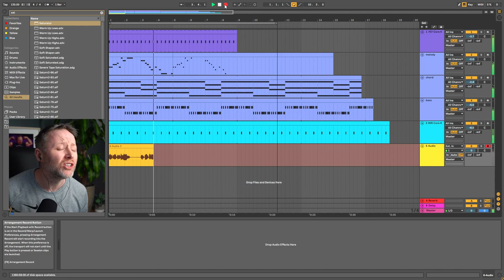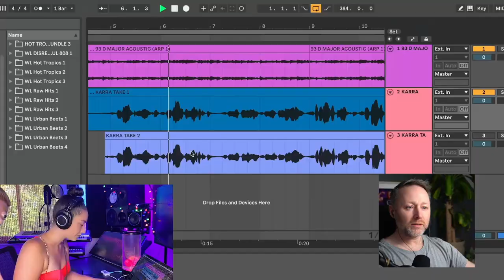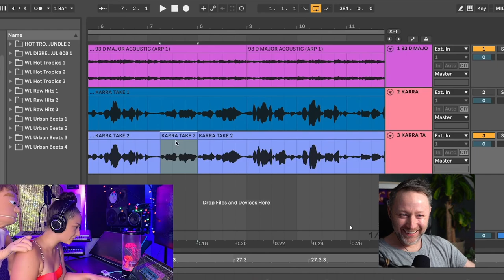Best of Limmy #4, Most Watched Twitch Clips ⏪ Monthly Recap!⏪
The most watched clips of limmy for the last 30 days on twitch.

highlights/recap video!